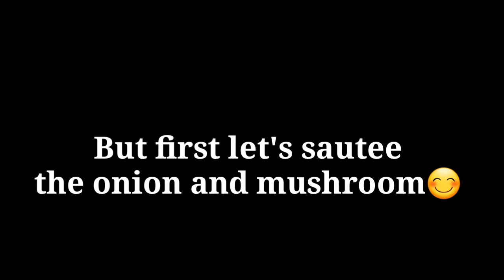Grill sa likod bahay|| Naka ilang take ng vlog😅😆